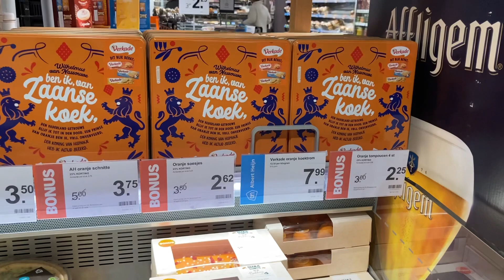Roosendaal centrum Rooselar